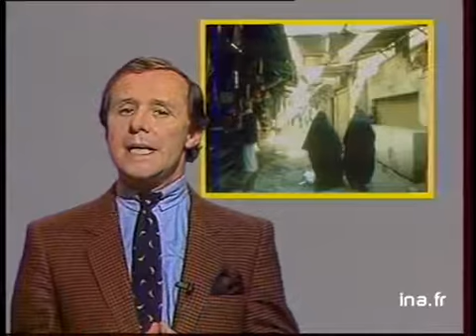Accord France-Irak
20 septembre 1983
 Philippe SASSIER explique les liens économiques civils et militaires qui lient la France à l'Irak, et les difficultés de remboursement de l'Irak depuis le début du conflit qui l'oppose à l'Iran. politique; archive television; archive tv; ina; inna; Institut National de l'Audiovisuel; french tv Images d'archive INA